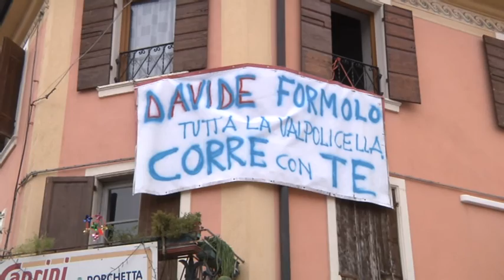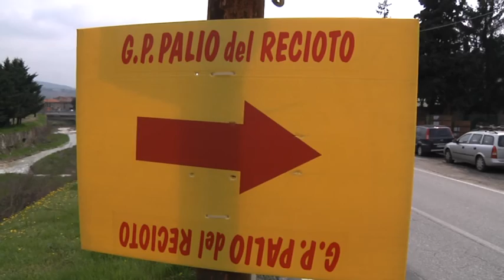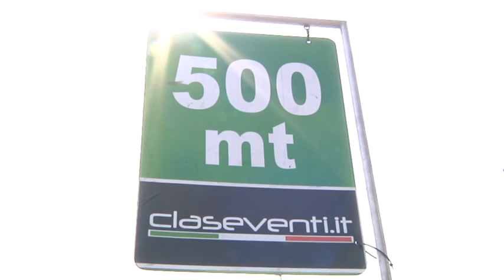Palio del Recioto 2013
Negrar (Verona) - 02 Aprile 2013 - Palio del Recioto